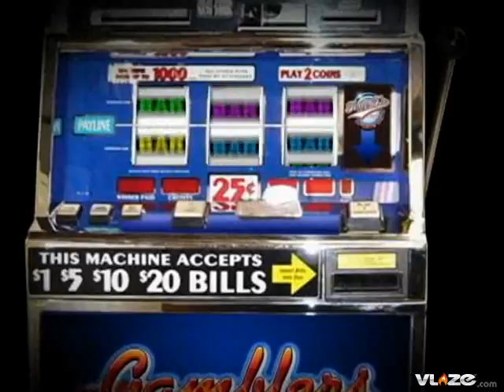Best Bet Major League Baseball Saturday Atlanta Braves vs Arizona Diamondbacks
Best Bet Major League Baseball Saturday Atlanta (Jurrjens) @ Arizona (Haren) (8:10PM ET) (MLB PPV)

We are going to have a pitching duel here. Jurrjens has been solid on the road giving up just 4 earned runs over his last 5 starts working 35 2/3rds innings. Haren has been good at home sitting with a record of 9-2 and an ERA of 2.75 in 12 home starts. Haren just got 4 year $44 million dollar contract from Arizona on Monday so expect the veteran righty to bring plenty of focus here. Bet on pitching here.

Your Best Bet for Saturday Major League Baseball is playing the Atlanta Braves and Arizona Diamondbacks under 8 runs.

Selection: UNDER 8 runs